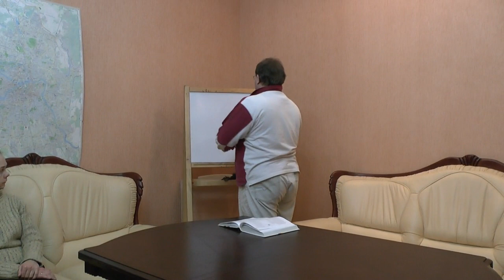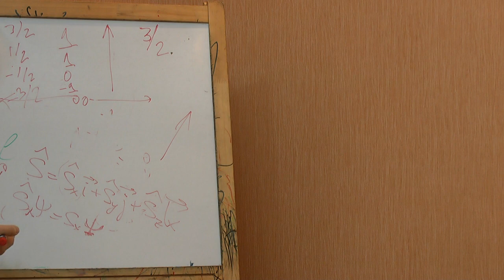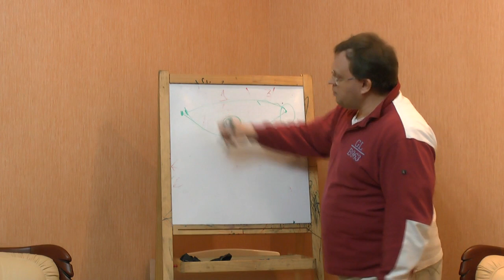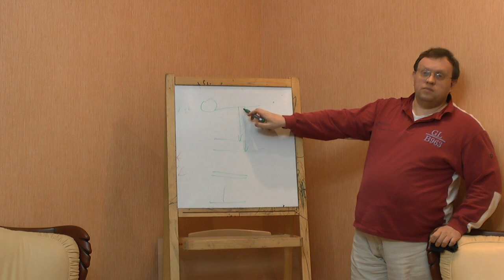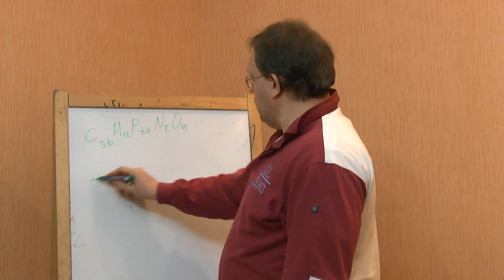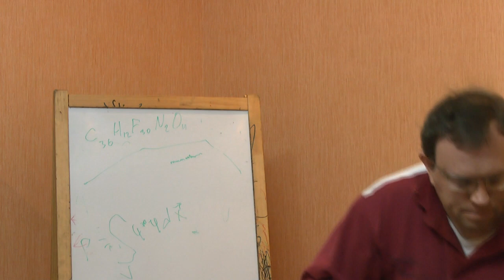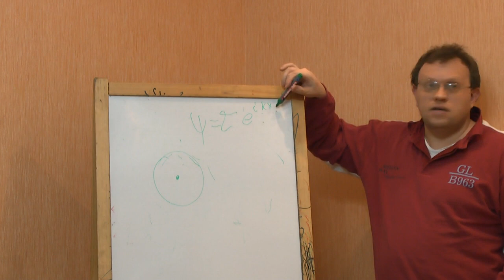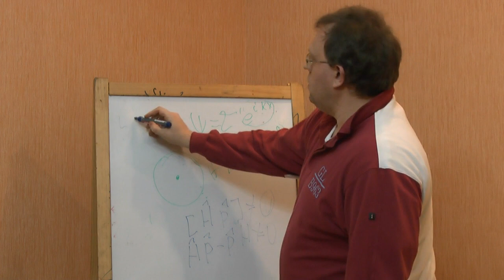Антиномии Канта и квантовая механика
Обсуждаются формулировка квантовой механики в метафоре антиномий Канта. Принцип дополнительности Бора. Семинар "Философского Штурма" Состоялся 22.12.12.
Оппоненты: Гатиятуллин Булат (к.ф.н), Махина Наталья, Перфильев Станислав